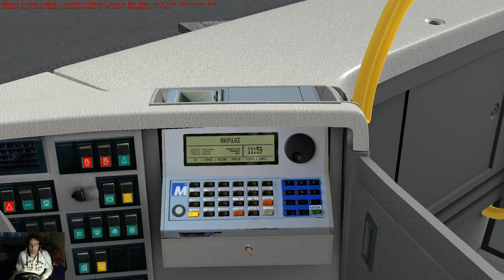Omsi 2***Dolni Kounice (Tschechien) Linie 512 mit einem SOR CN12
Unterwegs auf der Tschechischen Map Dolni Kounice

Bus SOR CN12